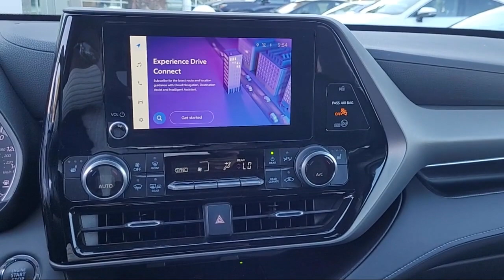2023 Toyota Highlander XLE Davis Woodland Sacramento Dixon Rancho Cordova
2023 Toyota Highlander XLE Stock Number: TR18209 Vin:5TDKDRAH6PS021321.